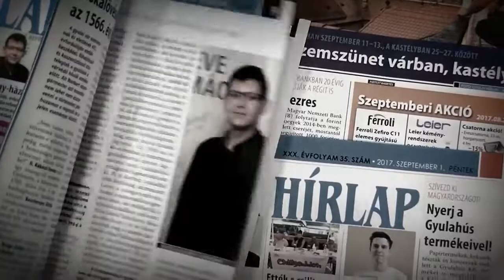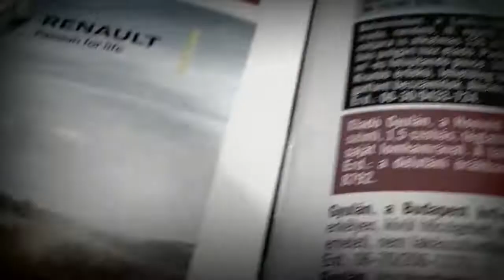Szeresd a Gyulait!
Készítette: Gyulai Hírlap – MPJ